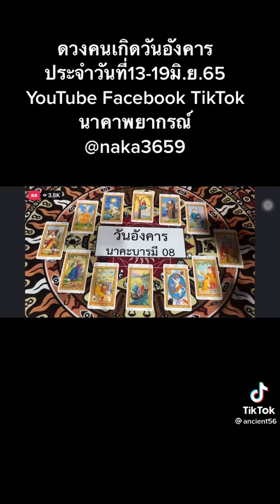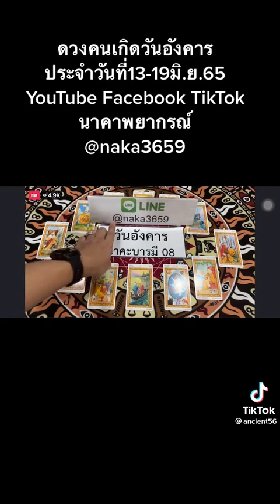เม้นมากนาคาพยากรณ์ คนเกิดวันอังคาร13มิ.ยถึง19มิ.ย65